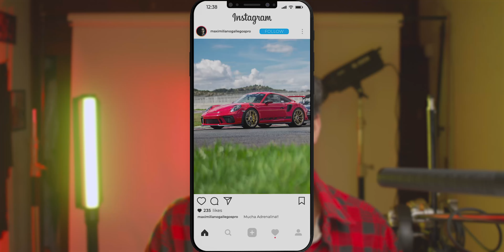¡Cómo Hacer tu PRIMER CORTOMETRAJE! 🎬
Si estas viendo este video espero el cine haya llamado a tu corazón, espero de verdad te animes a filmar.
Compárteme tu trabajo por mensaje en Instagram y con gusto te daré mi opinión y recomendación.

EQUIPO USADO EN ESTE VIDEO 🎥
🔴CÁMARA BLACKMAGIC POCKET 4K
🔴LENTE LUMIX 16MM 2.0F
🔴LUZ APUTURE 200X
🔴LUZ RGB GODOX LC500R
🔴SOFTBOX 120CM
🔴SOFTBOX GLOBO
🔴MICROFONO RODE
🔴GRABADORA TASCAM

Te dejo mi Instagram y Fb para que veas contenido que subo o si tienes alguna duda escríbeme bebe.